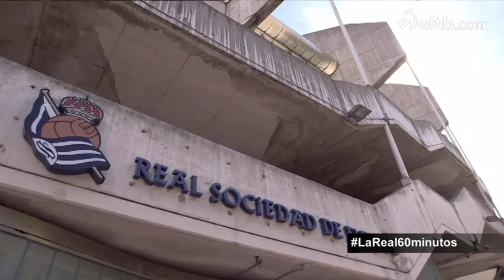Real Sociedad, Champions: Uralde y Larrañaga, el fútbol vasco de los 80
Real Sociedad, Champions: Uralde y Larrañaga, el fútbol vasco de los 80. Juan Antonio Larrañaga y Peio Uralde, ex-jugadores de la Real Sociedad, nos hablan de su experiencia en aquel equipo triunfal.